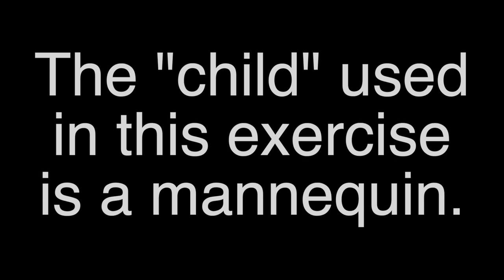Understand Durango Fire - Cold Water Rescue Training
Captain Leo Lloyd takes us through our recent coldwater & ice rescue scenario-based training.